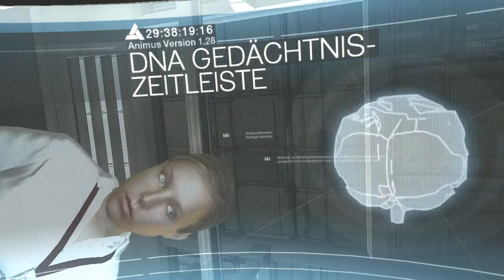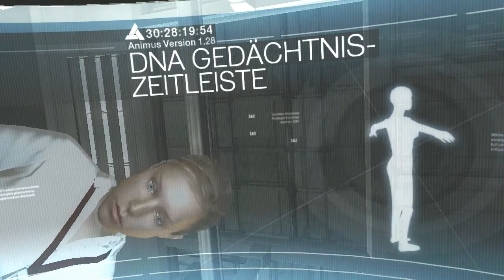Let's Play Assassin's Creed (GER/DE - 720p) [1]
Lasst uns das Epos beginnen.